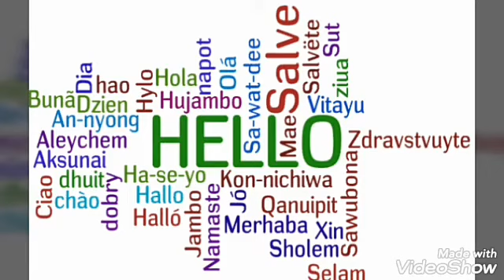8 Talented but Under-rated Bollywood Actors | Nepotism in Bollywood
There are so many talented actors in Bollywood but dose not get their due credit.

Here are 8 talented but under-rated bollywood actors.

Sanjay Mishra Saurabh Shukla Pankaj Tripathi Kay Kay Menon Vijay Raaz Randeep Hooda Pawan Malhotra Vinay Pathak